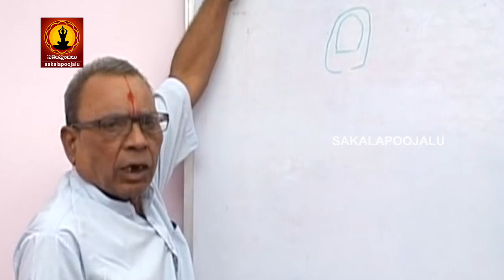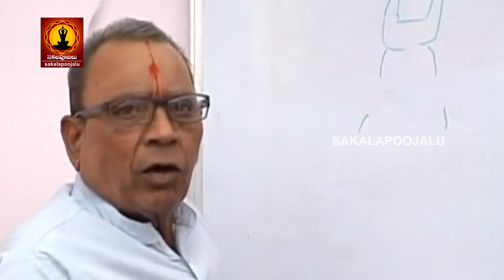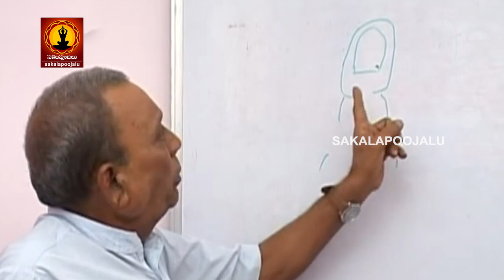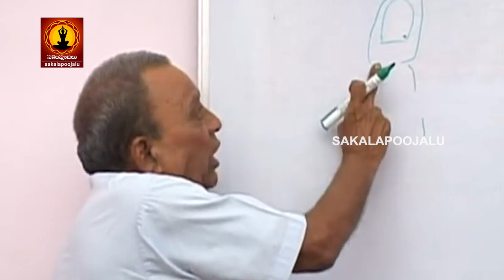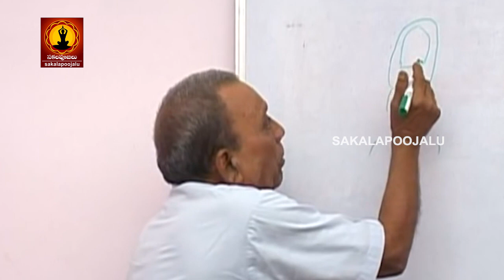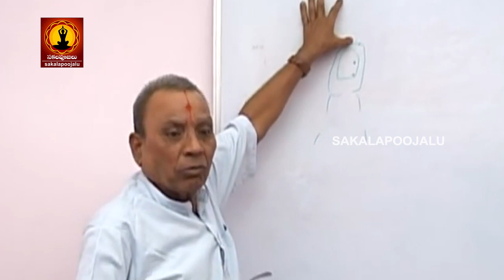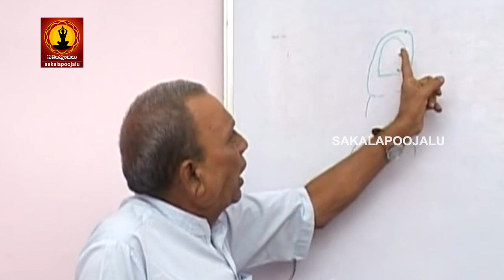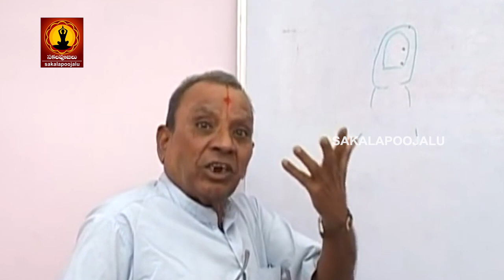This Type of DOTS on your fingernails indicates LUCK | మీ చేతి గోళ్ళలో ఈ రంగు చుక్కలు ఉంటే అదృష్టమే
sakalapoojalu.com offers free astrology horoscope videos. This seris is for telugu astrology lessons by Acharya Somanath Shastry .
In this Episode you will learn about Eclipse 2018, చంద్ర గ్రహణం, lunar eclipse, సూర్యగ్రహణం, గ్రహణములు శాస్త్రీయత.
Sakalapoojalu.com completed 11 years in devotionalservices